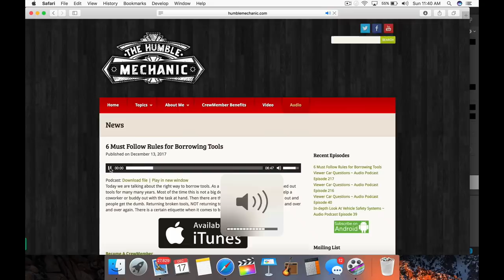Viewer Car Questions ANSWERED ~ Podcast Episode 245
Today I take car questions on: tech school vs apprenticeship, replacing B5.5 Cats, good borescopes, no power concern, and more. If you have a question about a car, car repair, DIYs on your car, Volkswagen, mechanic's tools, or anything car related, ask it up. I have spent my career fixing Volkswagens, it's what I do.

Engine support bar ~
Borescope (I DO NOT OWN THIS) ~

1:13 ~ Going to tech school vs apprenticeship
5:08 ~ Tips for replacing Catalytic converters
10:16~ Good/Cheap borescope
14:40 ~ 97 Audi with no power